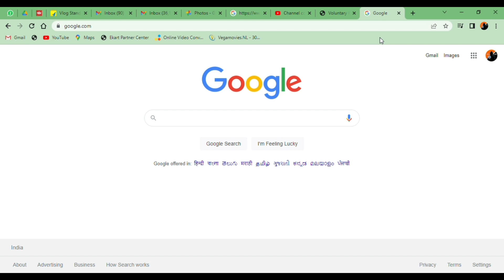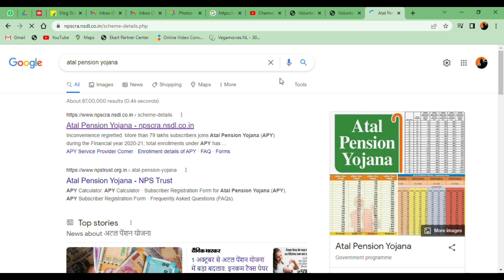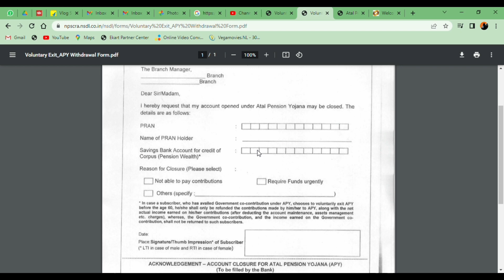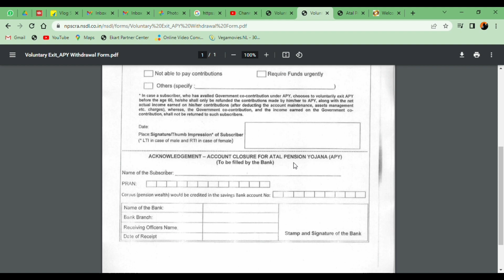APY Scheme Closer Form | Atal Pension Yojna | APY Ko Kaise Band Kare | SBI CSP | New Video 2022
PRAN NUMBER KYA HOTA HAI,

                                          🔴IMPORTANT NOTES🔴

Note: Any attachment file will be found on the telegram link.